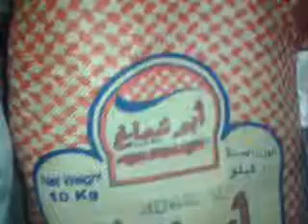Tamilnadu Chicken Curry making at Saudi Arabia,Jeddah at Hayat room watch the Indian workers/India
Tamilnadu Chicken Curry making at Saudi Arabia,Jeddah at Hayat room watch the Indian workers/India/Saudi Arabia/Kerala